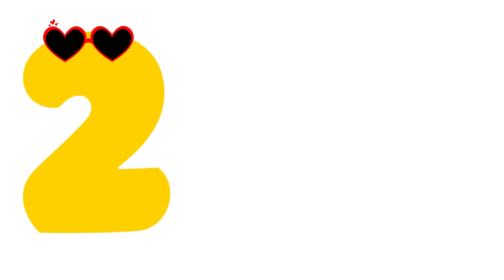Learn Numbers| Learn Counting 1-10| Numbers for preschool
In today's video, we will learn the Numbers. Counting for Preschool in a creative way. Learning number is fun with the brain workshop.